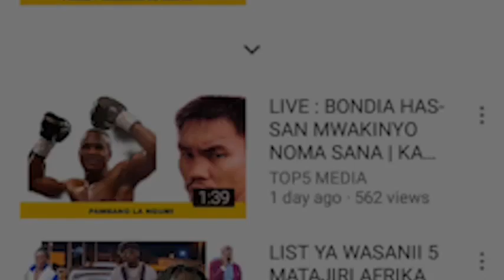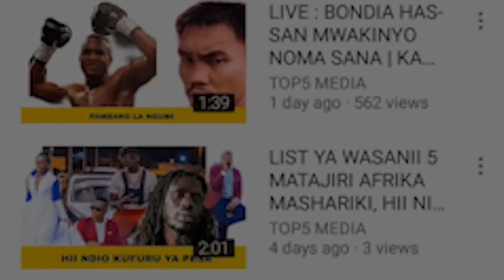MAMBO HADHARANI EBITOKE ALIWEKA PENZI LAKE HADHARANI NA ALI KIBA NI ZAIDI MAHABA